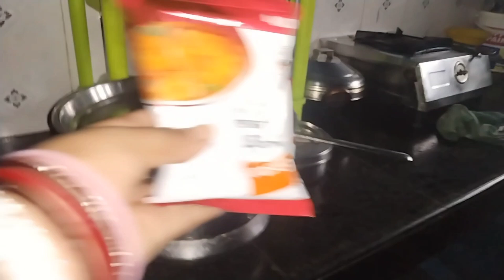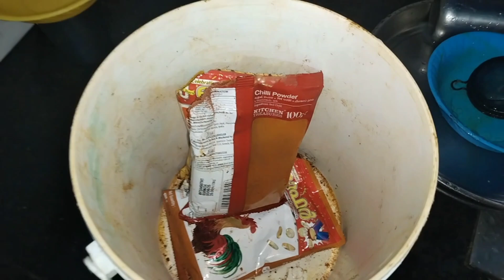very healthy fish curry 🍛🍛 bahut hi testi machhali banaya aaj